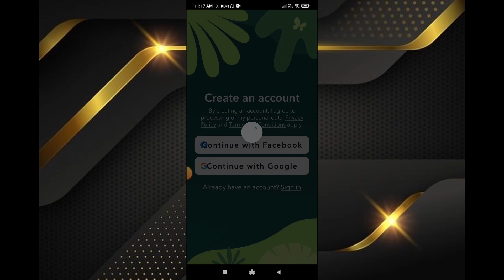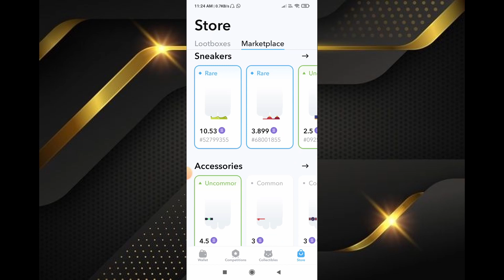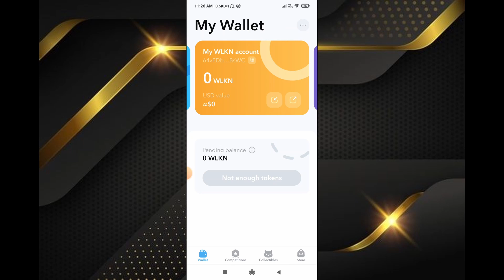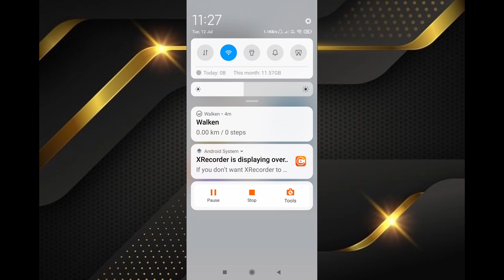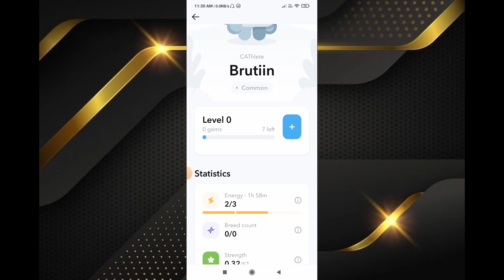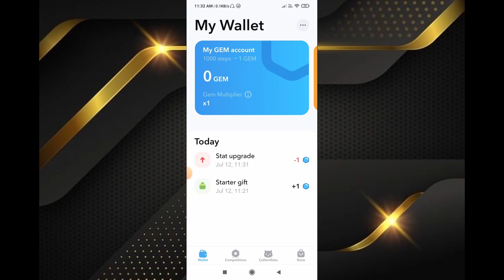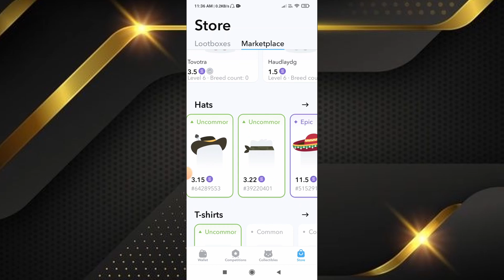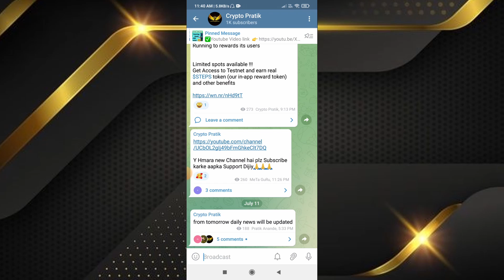walk and earn 24,000rs full proof ||Crypto Pratik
in this video, I will tell you how to earn money while walking

earn money online
move n earn
earn by walking
shoes nft
nft shoe buy
sell nft shoe
walk and earn rewards
how to earn money by walking